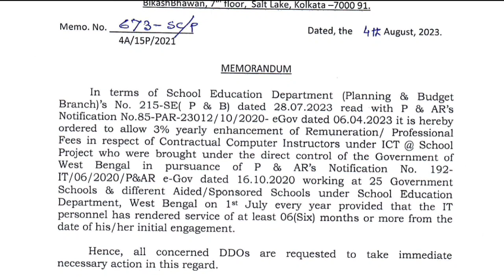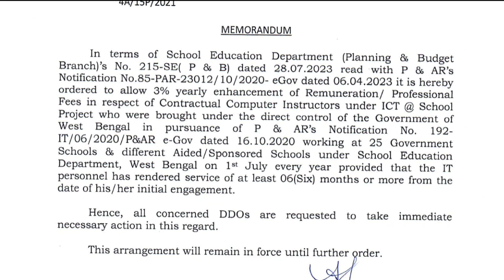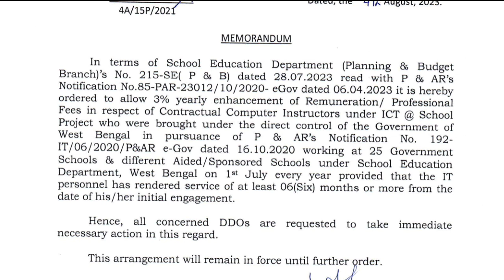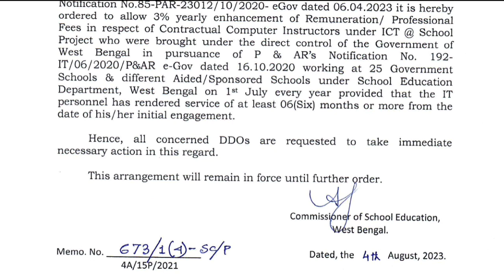ICT শিক্ষকদের August requisition পাঠানোর পূর্বে অবশ্যই দেখুন | Directorate থেকে DI দের নির্দেশ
Our channel

Our channel-
Technology news, Vlogs, travel etc.